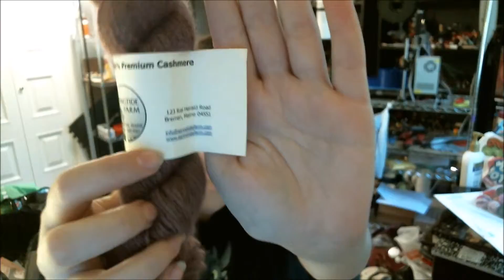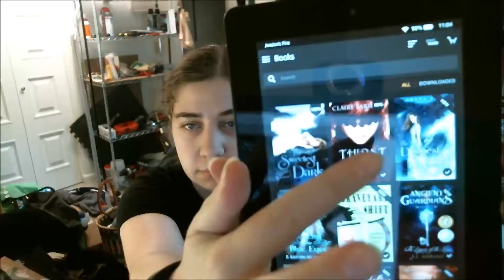Serenova Crafts Episode 88: Books Ramble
Show notes -
Ravelry: